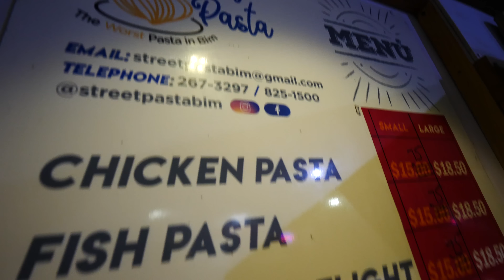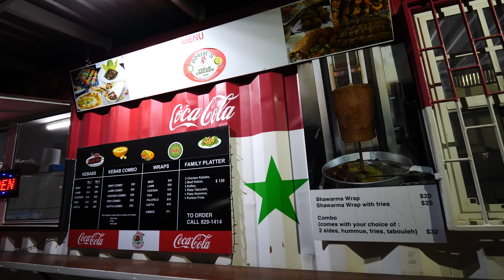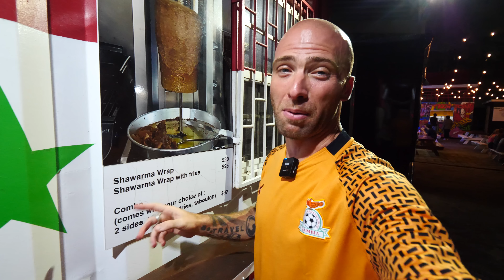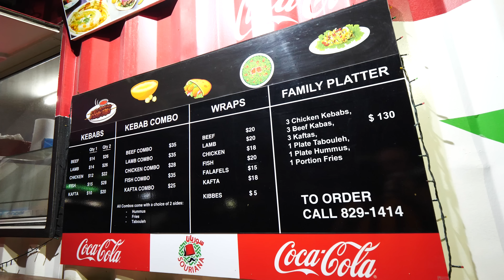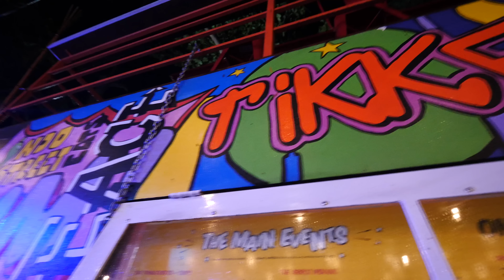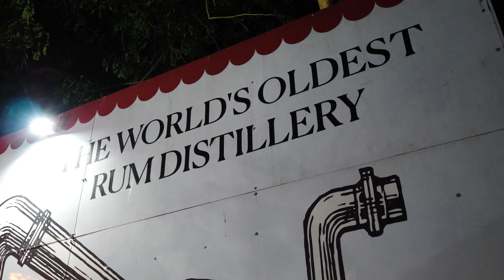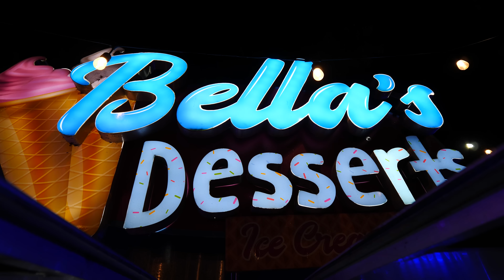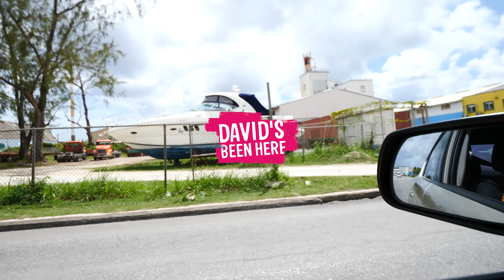Endless BARBADOS STREET FOOD TOUR! Bajan FOOD TRUCKS in South Barbados!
After a full day of getting introduced to Bajan food in Barbados, I headed over to a food truck area to get some Bajan street food at night!

My friend Craig and I went over to Worthing Square, which is an area known for its food trucks. They offer everything from Venezuelan food to shawarma to Trini food to Bajan food, and a lot more!

Our first stop at Arepitas, where I wanted to get a reina pepiada, which is the best arepa on the planet. We also got an empanada de pollo (chicken empanada). Inside, we saw them grilling the arepas before they split them open and stuffed them with cheese, meat, avocado, and guasacaca.

They made another arepa that they stuffed with chicken salad and avocados and guasacaca. Then, I watched the make the chicken empanada from scratch.

My reina pepiada was fantastic. They’re basically fried corn sandwiches and are so flavorful and hearty. They have so many different textures inside! While we ate, the guy in the window, Nathan, gifted us some tequeños as well!

The tequeños are basically mozzarella sticks and are one of my favorite things to eat at a wedding. Then, we added some of my guava and pineapple David’s Been Here hot sauce to the arepas. It adds a tropical sweetness and a tiny amount of spice. It’s really good and goes with everything!

The people at Arepitas were so nice, but I was already getting full and I had a lot more dishes to try!

From there, we headed over to a truck selling Middle Eastern foods, including shawarma and kebabs! The people there are from Syria. The kebabs looked amazing. They toast the bread over the grill and the meats, and add garlic sauce, vegetables, and the kebabs before they wrap it up and press it in a panini maker. It cost us 50 BBD for 3 kebab wraps.

Unfortunately, it started raining, so a lot of the food trucks started closing. We took our kebabs to a table and started eating. The fish kebab was smoky and a little spicy, and very juicy and tender. Then, I tried a bit of the lamb kebab, which was my favorite. Craig’s chicken was also super tender!

I also loved eating the pita with the tarator, or garlic sauce. Back inside the kitchen, I watched them make the Thunderbird Combo, which are basically Indian-inspired tacos with chicken topped with cucumbers and onions. It comes with fries, which go well with the David’s Been Here sauce.

The Thunderbirds were excellent and had some nice Indian spices in them. I liked the flaky flatbread and onions, and adding the David’s Been Here sauce took it to another level! The vegetables on top were very refreshing!

Our final stop was Bella’s Desserts, where they sell nine different cakes. They recommended the Bailey’s cheesecake, which was ridiculous. It had caramel on top and an Oreo crust on the bottom. It was a fantastic way to end our night!